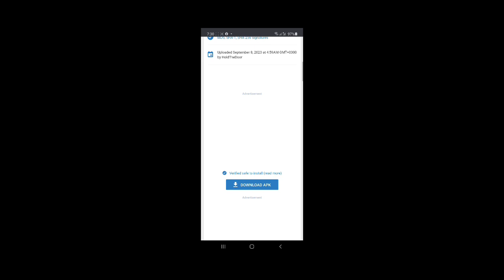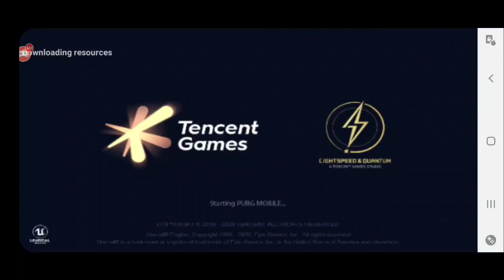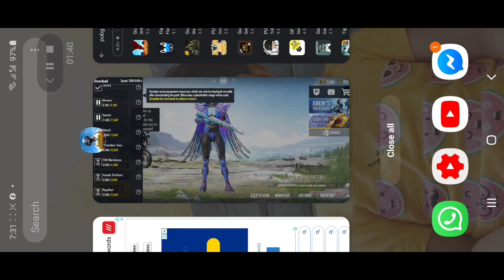Pubg mobile 1.0 update without play store easy steps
Apk link

Don't uninstall game

Steps
1. download apk from link
2. open apk
3. Resources file download auto downloaded